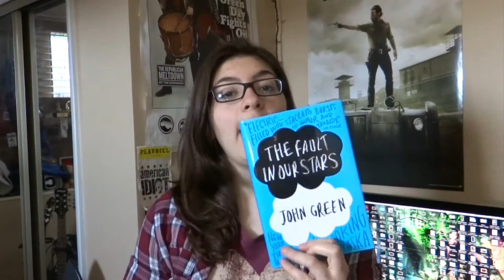The Fault in Our Stars | Movie Experience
I went to see the Fault in Our Stars and it was amazing, but also kinda weird...for many different reasons...and here's a slightly long video explaining why! :)

Have you watched the movie yet? Are you going to watch the movie? Let me know how it goes/went! :D

Ayyyy how are you guys? Long time no see.
hehehehee. I've got it though, I'm back in the game ok?
I'm here and I'm gonna make vids and stuff and I know I say this all the time but ay ay ay give me some credit, I'm in high school and I'm sure most of you know how difficult it can get.
Especially around this time with finals and exams, so be patient with me, I still have to get used to actually making videos

also this video has been stuck processing for the longest omg